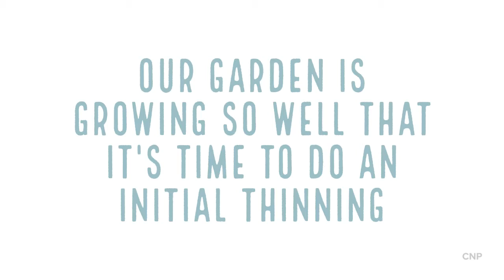05 USBE Garden Update